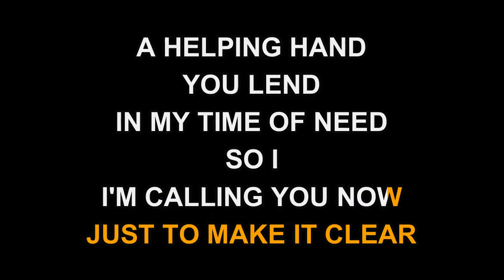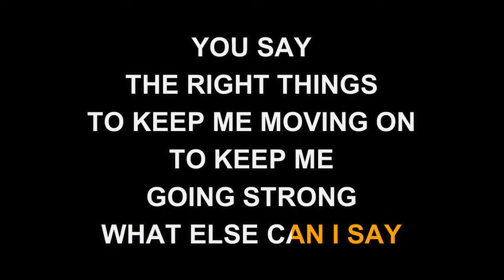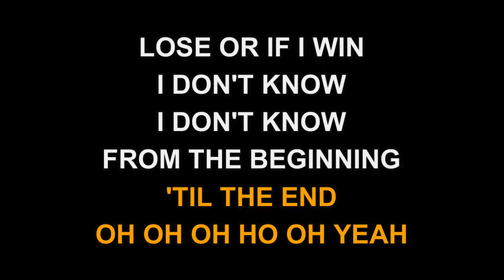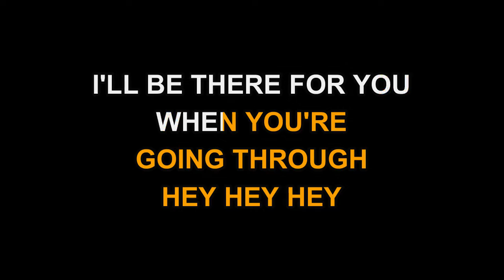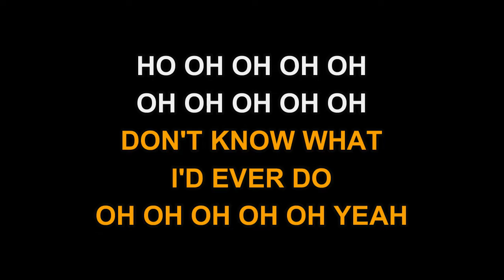Brandy - Best Friend (Karaoke EZ Sing)